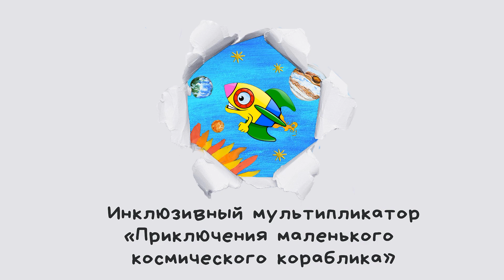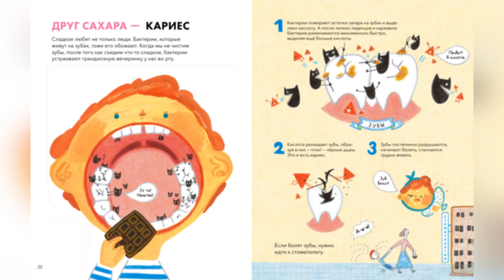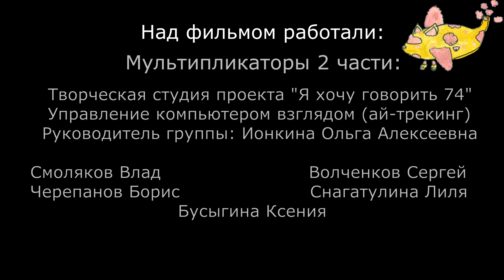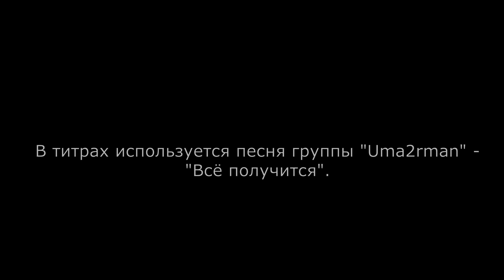Приключения маленького космического кораблика. 2 сезон. 3 Серия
Автономная некоммерческая организация социальной помощи детям и взрослым с ограниченными возможностями здоровья "СВОИ"
г.Челябинск и г.Усть-Катав Челябинская область